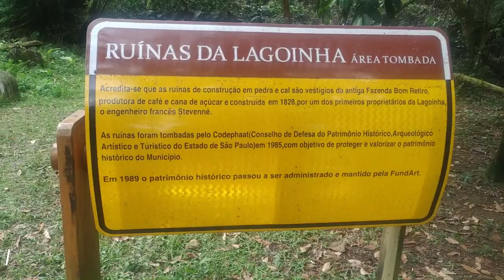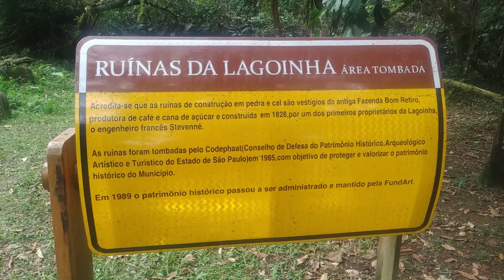O que fazer em Ubatuba Litoral Norte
Ep. 30 -  O que fazer em Ubatuba -  Litoral Norte SP

Fomos conhecer as ruinas da lagoinha, uma obra enorme feita de pedras e cal, a grossura das paredes eram totalmente diferente de qualquer outra que já tínhamos visto, apesar do tempo ainda permanece firme.

Como adoramos ver os melhores nascer do sol fomos para praia de Maranduba e assistimos tomando nosso café na areia, foi maravilhoso.

Saindo de lá fomos até a praia do Sununga para conhecer a gruta que chora, ela era menor do que esperávamos e realmente estava chorando, ainda descobrimos as lendas em torno da caverna.

Para finalizar nossos passeios em Ubatuba SP fomos até o centro conhecer os ossos de uma baleia Jubarte que ficam em exposição no centro de Ubatuba, lá também encontrasse o projeto Tamar porém estava fechado no dia em que fomos.

Se você procura por pontos turísticos em Ubatuba São Paulo estes são uma boa sugestão e podem ser feitos em família.

O que é o Viajei na Rota?
Um projeto criado pelo Valdeir e  pela Priscila, um casal que adora uma aventura e que esta viajando pelo Brasil em um Golhome desde Maio de 2021.
Com o propósito de inspirar pessoas a realizar seus sonhos e mostrar os encantos do nosso Brasil.